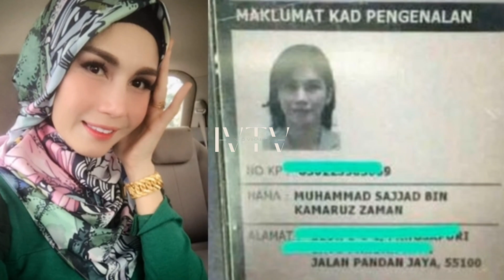"Meskipun Saya Mak Nyah,Saya Tak Menduakan Agama Saya." - Sajat